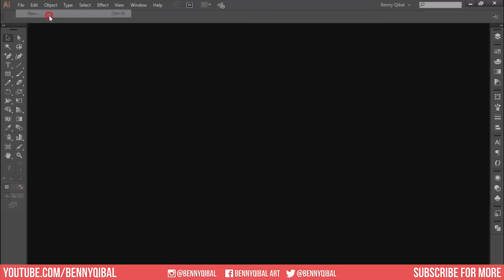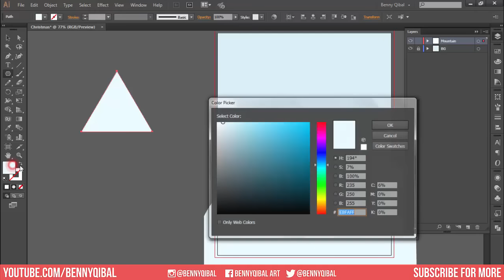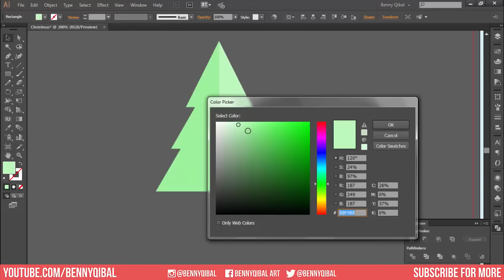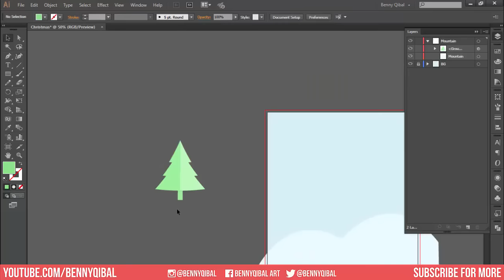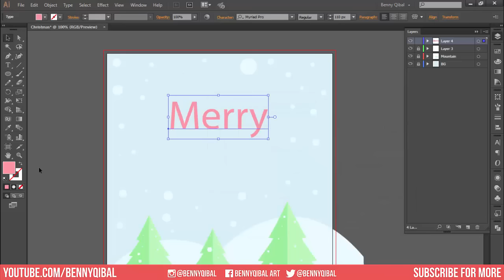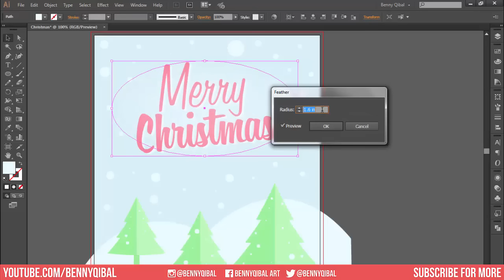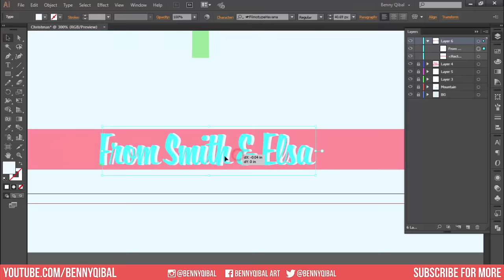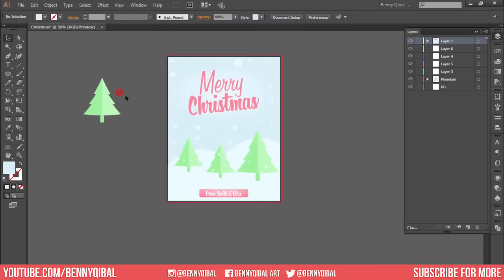Adobe Illustrator Tutorial Christmas Flyer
Learn how to create vector christmas flyer using adobe illustrator.

Any Questions? Ask me via Social Media Below!!